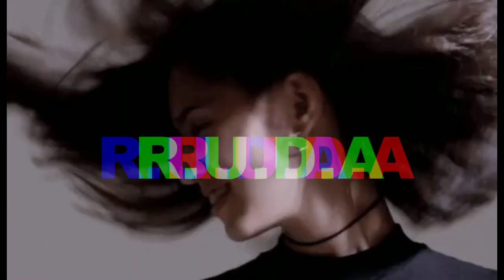R.U.D.A. - UNIVERSAL (2021)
PROMO MUSIC VIDEO